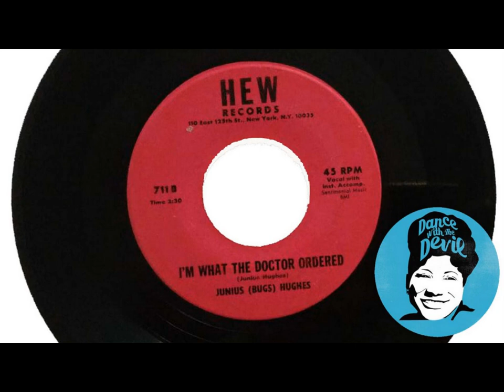Junius (Bugs) Hughes - I'm what the doctor ordered